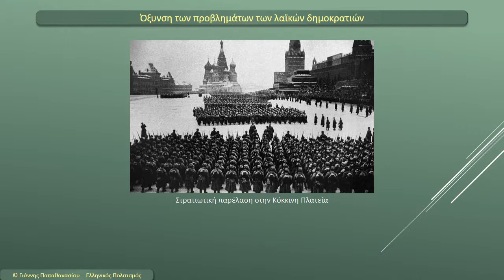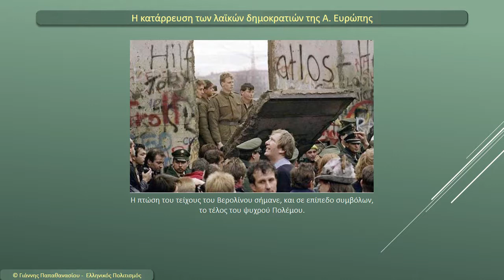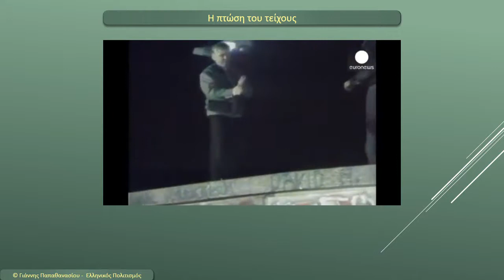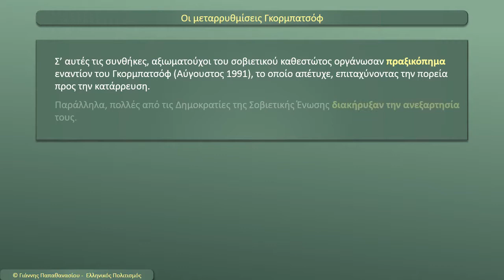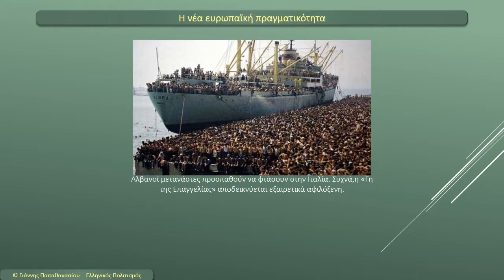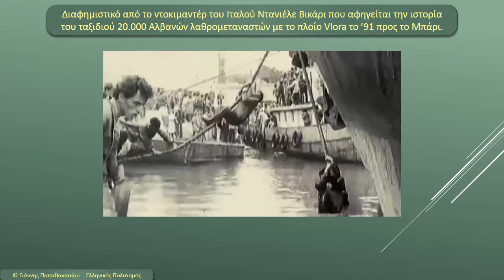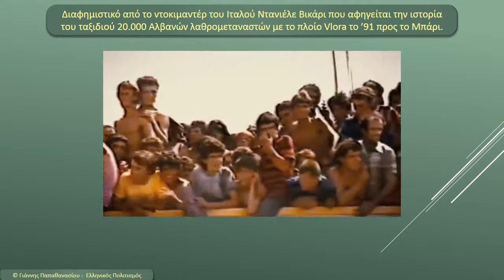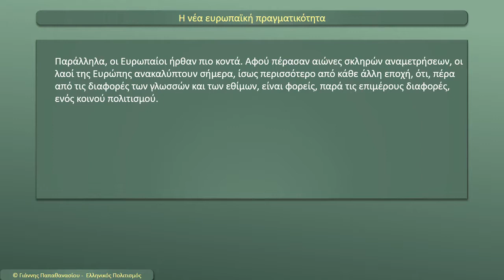53η Ενότητα, Η κατάρρευση των λαϊκών δημοκρατιών και η μεταψυχροπολεμική Ευρώπη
Ιστορία Γ' Γυμνασίου

53η Ενότητα, Η κατάρρευση των λαϊκών δημοκρατιών και η μεταψυχροπολεμική Ευρώπη

Δες την ενότητα του σχολικού βιβλίου στον ιστοχώρο «Ελληνικός Πολιτισμός»